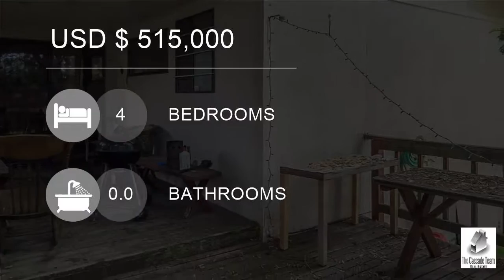4 bedroom House For Sale in Seattle for USD $ 515,000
Attention Investors! Great cap rate with 2 houses on one lot. Front house is a 3 bedroom 1 bath with 940 sq ft with a wood stove and spacious living spaces. Back house is a 1 bedroom 3/4 bath with 620 sq ft with a private deck. Both units are fully equipped with their own kit...